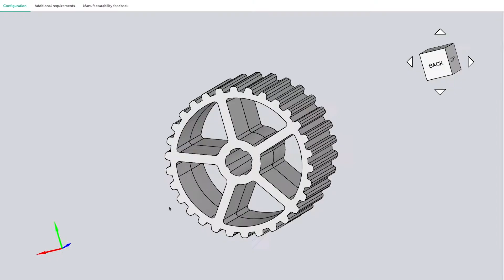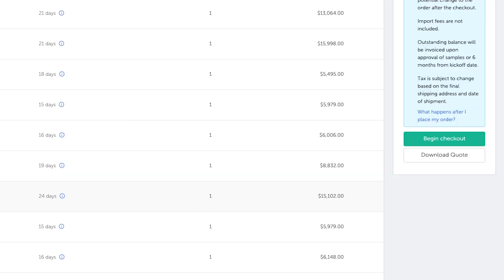TransMed7 Customer Case Study — Fictiv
TransMed7 designs and builds breakthrough medical device technologies used for advanced biopsy diagnostics and cardiovascular intervention procedures.  Learn how they partnered with Fictiv to streamline their supply chain and accelerate new product development while cutting costs with Fictiv's 3D printing and injection molding services.

For more manufacturing and design stories, insights and information, check out our Resource Center